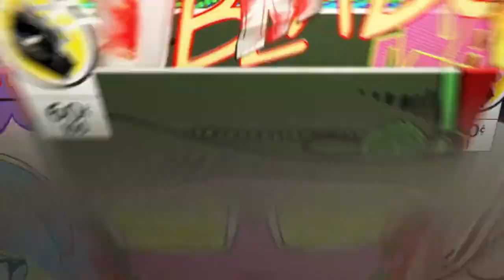Becoming An Ice God | Far Cry Primal Part 3